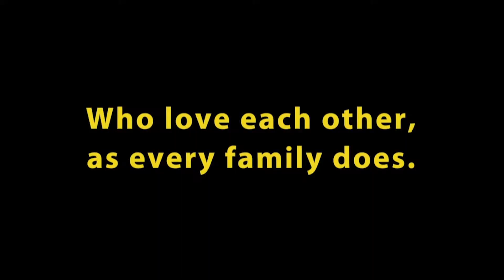addams family trailer - Starlight Theatre - July 3-8, 2012